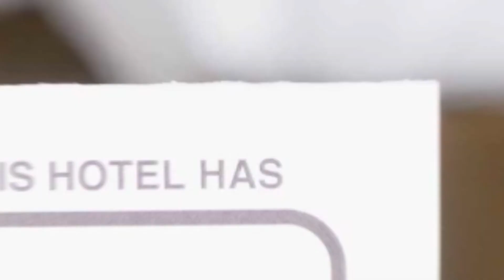Pensiunea Arido hotel review | Hotels in Cornu de Jos | Romanian Hotels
Pensiunea Arido hotel video review. Hotels in Cornu de Jos, european 4 stars hotels.